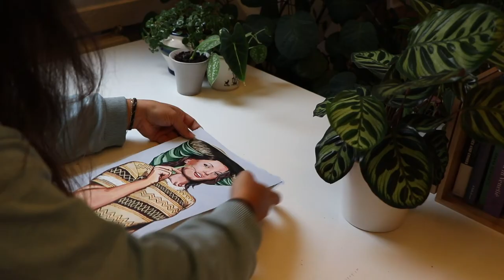Time-lapse painting || Sophia Loren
This week I am painting well known Italian actress Sophia Loren, suggested by one of my instagram followers!

Materials ||
For this painting I only used acrylic paint. The painting is made up of layers, starting with very diluted paint to which I then added thicker layers of paint. Finally adding details with a very thin brush.